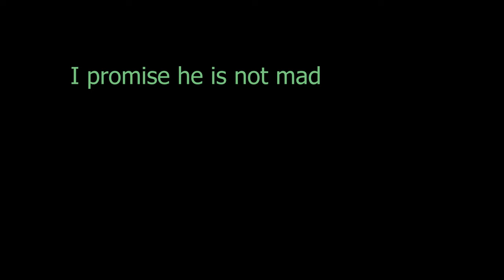r u killing him?))))